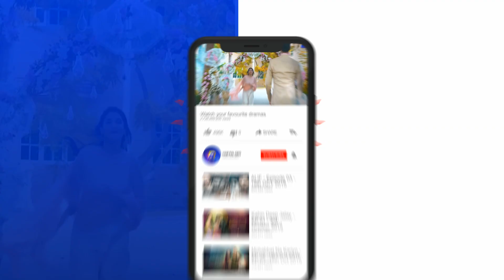Tu Mera Junoon | Episode - 07 | Best Scene - 01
‘Tu Mera Junoon’ is a story of Hayat and Taimoor who are the children of sisters-in-law. Hayat is ambitious, is pursuing her MBA and is in love with her class fellow Salar whom she plans to marry. Taimoor, her cousin who has been obsessed with her all his life, cannot bring himself to accept this. His resentment towards Hayat reaches its peak when he attacks her on her wedding night, leaving her permanently scarred. Salar’s love for Hayat is put to the test when Hayat forgives Taimoor and sets him free. Will Salar be able to forgive Taimoor? And will Hayat be able transcend this traumatic incident? ‘Tu Mera Junoon’ is a dynamic story about a resilient woman’s courage and our society’s attitudes towards physical beauty, disfigurement centered around the theme of love and forgiveness.

Written by: Shabnam Sani

Directed by: Sami Sani